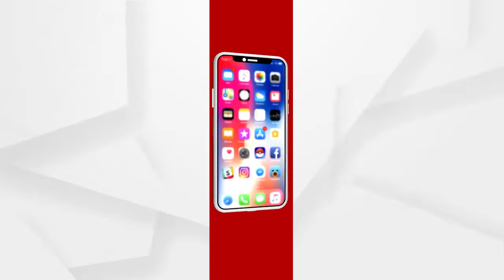କୋଷ୍ଟାଲ ହାଇୱେ ନିର୍ମାଣକୁ ନେଇ ପ୍ରଶ୍ନ ଉଠାଇଲା ବିଜେଡି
କୋଷ୍ଟାଲ ହାଇୱେ ନିର୍ମାଣକୁ ନେଇ ପୁଣି ବିଜେଡି ଉଠାଇଲା ପ୍ରଶ୍ନ. ଗତ 8 ତାରିଖରେ କେନ୍ଦ୍ରମନ୍ତ୍ରୀ ରାଜ୍ୟସଭାରେ ଦେଇଥିବା ଉତ୍ତରକୁ ନେଇ ପୁଣି କେନ୍ଦ୍ରକୁ ଟାର୍ଗେଟ କରିଲେ ଯୋଜନା ବୋର୍ଡ ଉପାଧ୍ୟକ୍ଷ ସଞ୍ଜୟ ଦାସବର୍ମା । ଆଉ କହିଲେ କେନ୍ଦ୍ର ସରକାର ଓଡିଶାର ସ୍ୱାର୍ଥ ସହ ଖେଳୁଛନ୍ତି...